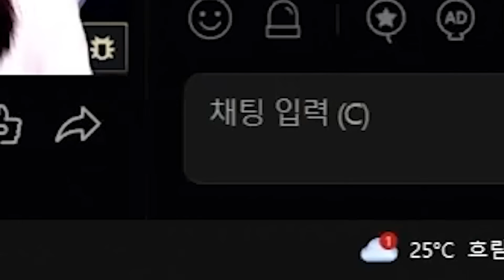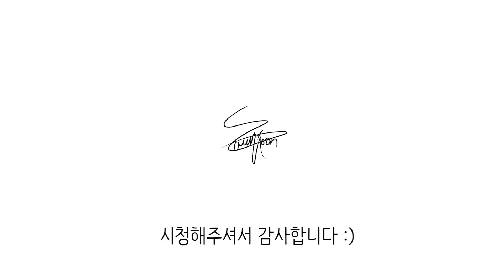저티어 서폿이 킬 먹으면 일어나는 일